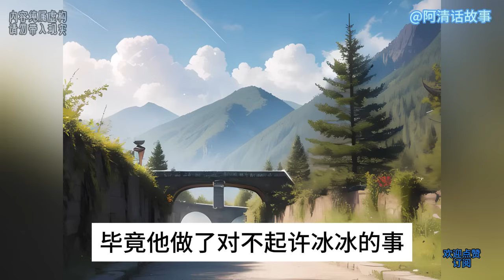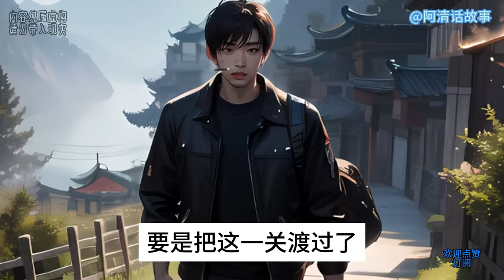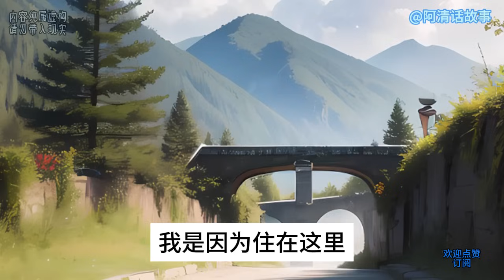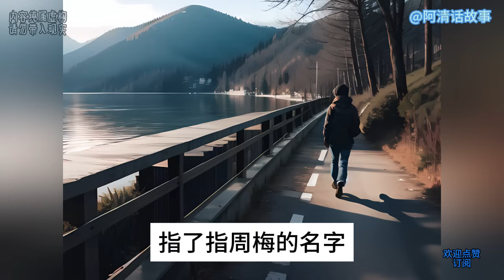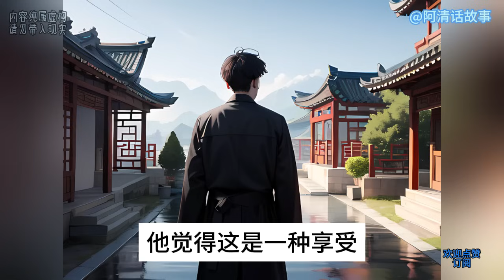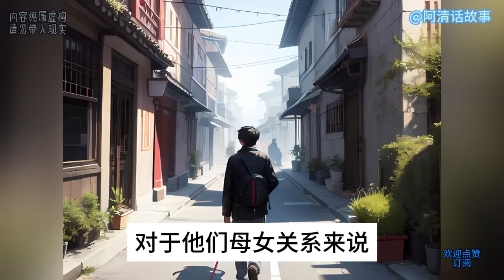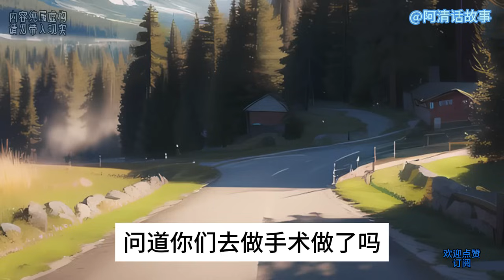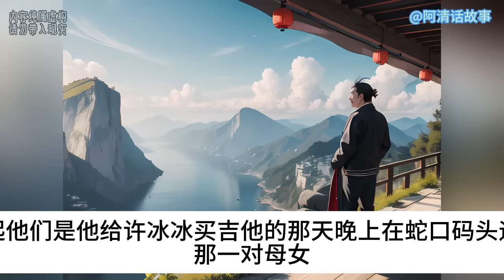深圳58 小伙的困惑：集团的未来在哪里，选家庭还是事业#故事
小伙的困惑：集团的未来在哪里，选家庭还是事业